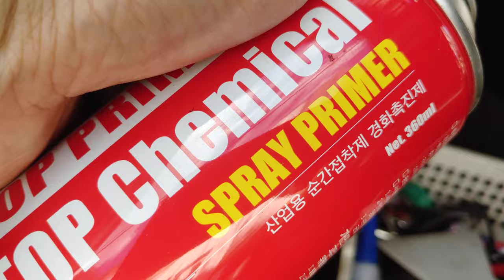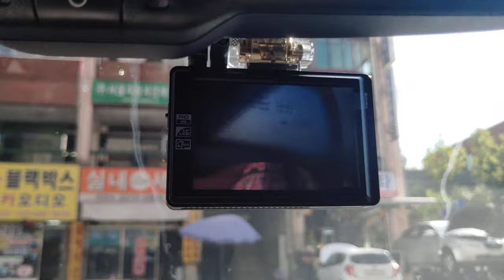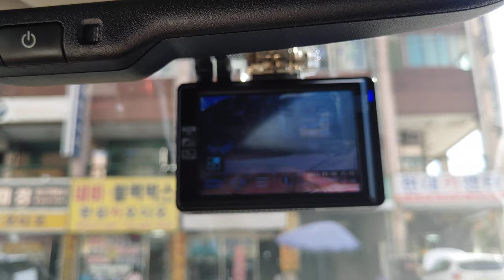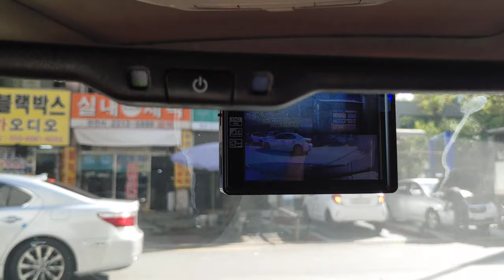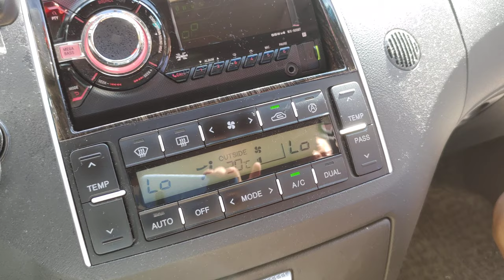그랜저tg블랙박스N9